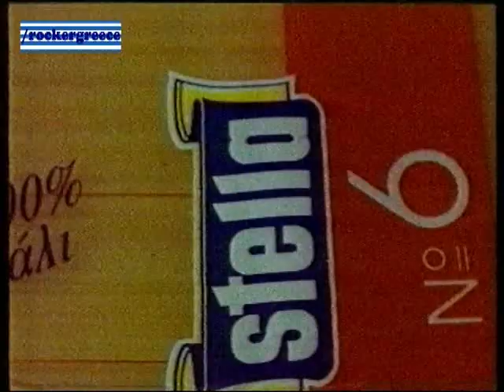ΔΙΑΦΗΜΙΣΗ STELLA 1994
Διαφήμιση ζυμαρικών Stella στην Ελληνική τηλεόραση το 1994